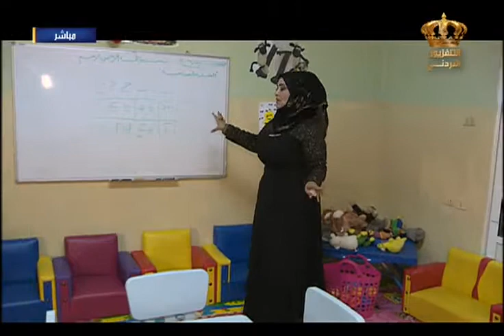يوم جديد فقرة شباب ومهن صندوق التنمية والتشغيل فرع الكرك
فقرة شباب ومهن مع الزميل مخلص السهاونة للحديث عن صندوق التنمية والتشغيل في محافظة الكرك

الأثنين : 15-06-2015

إعداد تقديم : نسرين أبو صالحة
إعداد : الدكتورة جمانة الدويكات
إخراج : فراس عبندة
الإشراف العام : الدكتورة ميساء الرواشدة

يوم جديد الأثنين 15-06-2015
يوم جديد نسرين أبو صالحة 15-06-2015
نسرين أبو صالحة